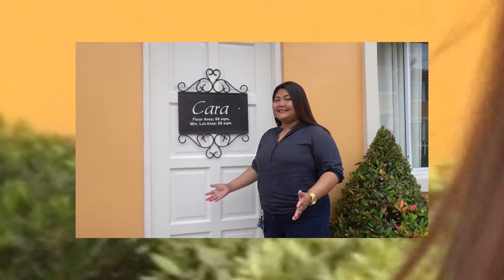Camella Cara House Tour by Stiff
House Features:

2-Storey Single Firewall

3 Bedrooms
Living Area
Dining Area
Kitchen
2 Toilet & Baths
Provision for Carport

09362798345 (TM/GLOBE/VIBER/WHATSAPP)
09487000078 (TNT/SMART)